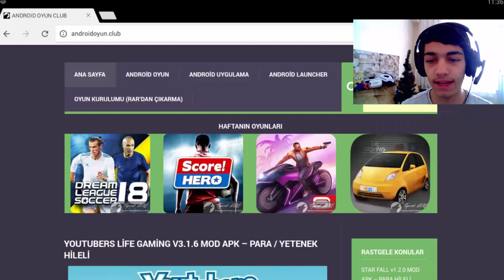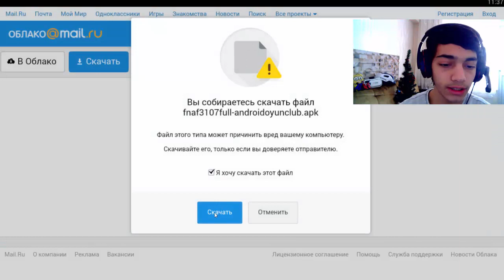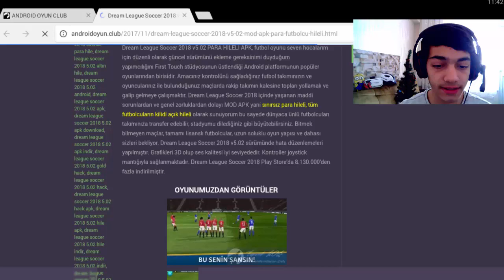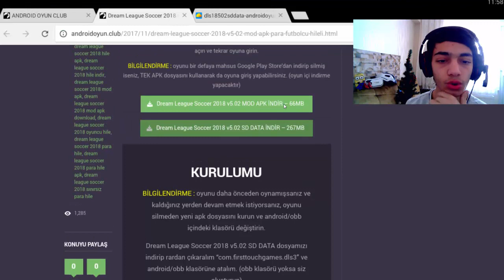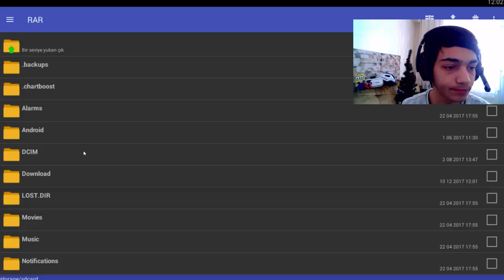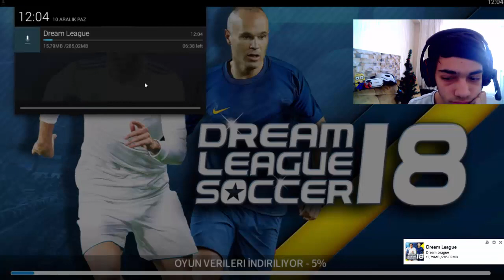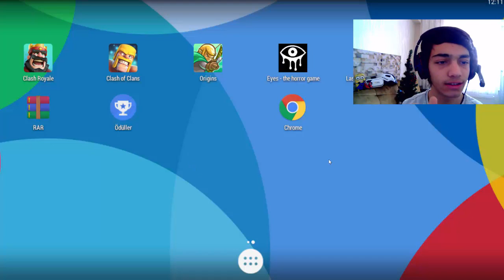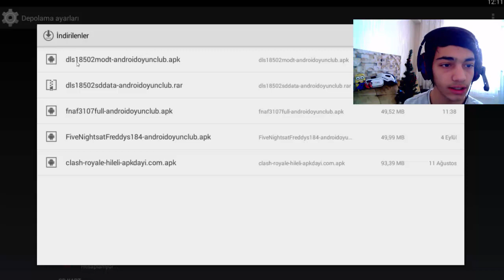APK Oyun İndir Bluestack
Merhaba ben Haydar.Bu videomuzda hileli oyun nasıl indirilir onu gösterdim.
Bir sonraki videolarımızda görüşmek dileğiyle kendinize iyi bakın,sağlıcakla kalın.

Lütfen videoyu beğendiyseniz Like tuşuna basmayı unutmayınız.